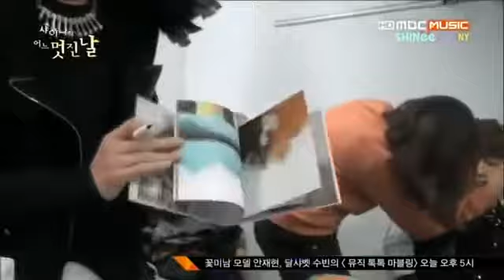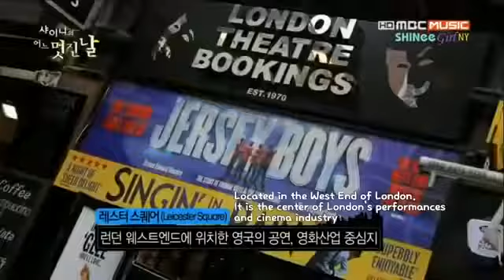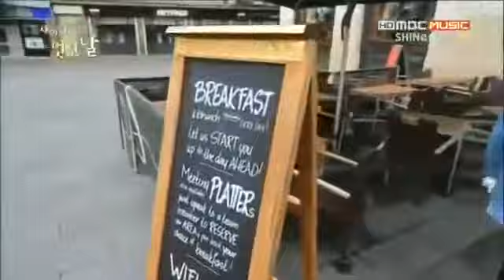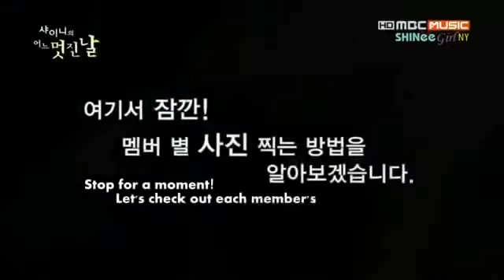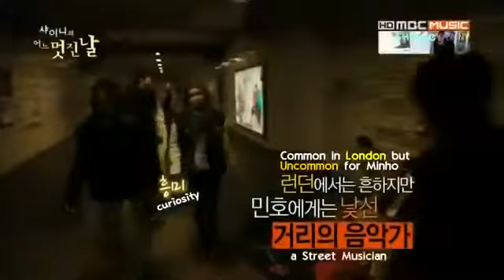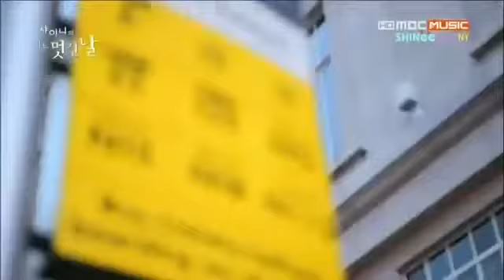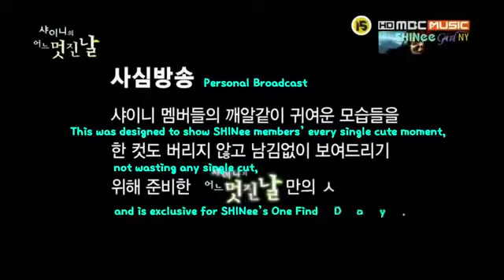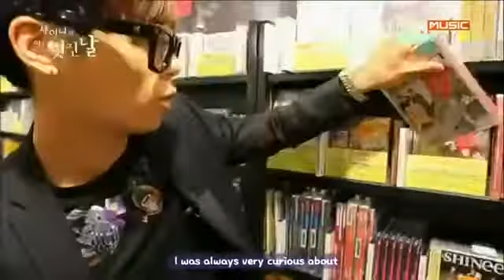[ENG] 0ne Fine Day 어느멋진날 EP.3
I'm trying my best to collect the vids, but still cant manage to find full subs for the entire show. Lets just enjoy all the memories here..